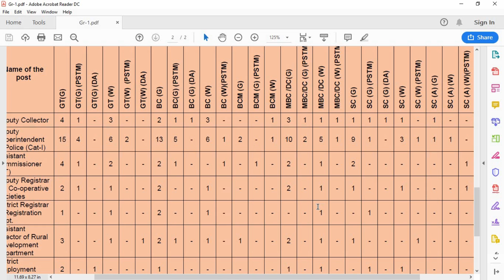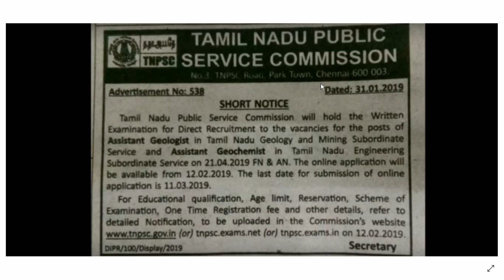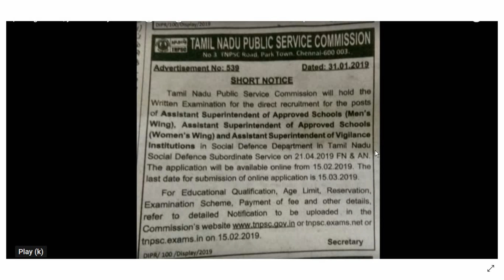தமிழக அரசு அடுத்து வரபோகும் 3 முக்கிய வேலை வாய்ப்புகள் | TNPSC Latest News | Tamil | 2019 | VB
TNPSC- latest job News.